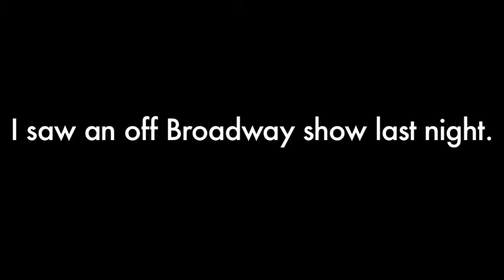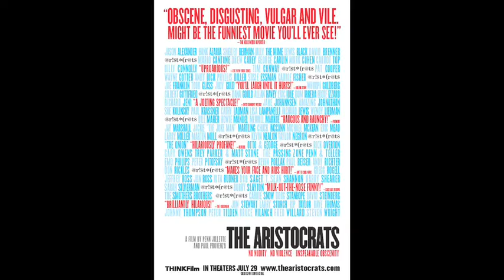Steven Banks Is Billy The Mime (Song A Day #1629)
Steven Banks Is Billy The Mime

F       C
Billy The Mime makes the mundane pain
Gm        Dm  C
of everyday life so arresting
In the death, in the death and in the dark, dark places
Makes us laugh uncomfortable watching lines that he traces

Billy The Mime is Steven Banks
He's not famous it's a conscious choice
He's thought a lot about celebrity
Famous is not something Steven Banks wants to be

Bb     C
But I watched his special on Showtime
Dm      C       Bb
It came out in 1989
G
I watched it here on YouTube
F   G

F   Gm
Dm     C
I saw his show last night and it blew my mind
People were laughing and I laughed too
But there was something raw and beautiful there

Steven Banks won an Emmy once
For an episode he wrote of SpongeBob
Billy The Mime was in The Aristocrats
These are the things you may recognize

Billy The Mime breaks it down
And so I saw the ways that we're all the same
Most of the time I can't hold that in my mind
But I did last night thanks to Billy the mime

SEND me stuff the old fashioned way:

Jonathan Mann
144 N. 7th St.